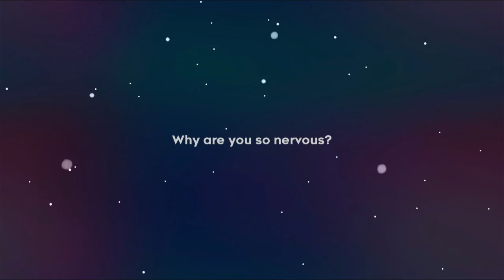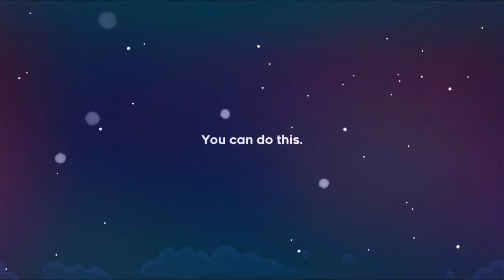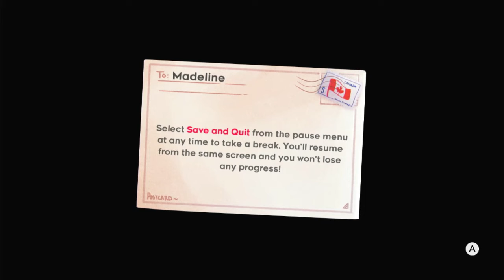Celeste Episode 1 Beginning The Climb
Starting one of my favorite games.